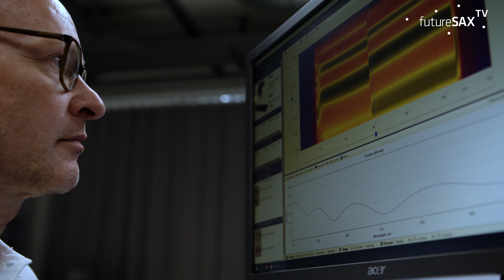futureSAX | Nominiertenportrait Gründerpreis 2023 | DIVE imaging systems GmbH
DIVE steigert die Zuverlässigkeit der Halbleiterproduktion, reduziert den Ausschuss im Prozess und senkt damit die Kosten. Ermöglicht wird dies durch die Hyperspectral Vision Technologie, die den Schlüssel zur „Zero-Defect“ Produktion von Halbleitern darstellt. Die intuitiv zu bedienende Systemlösung aus Hardware, Software und Services ist auch in anderen Branchen einfach anwendbar.

Im Wettbewerb um den Sächsischen Staatspreis für Gründen 2023 gehörte DIVE zu den 12 Nominierten und wurde in den futureSAX-Alumnikreis aufgenommen.